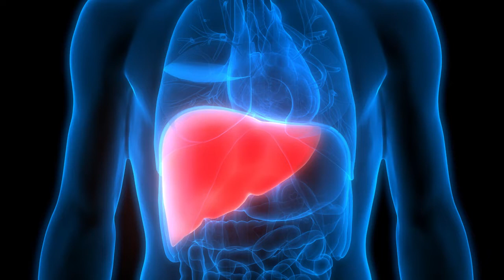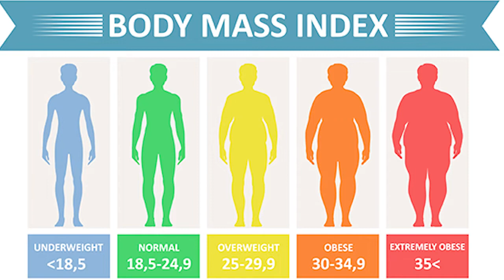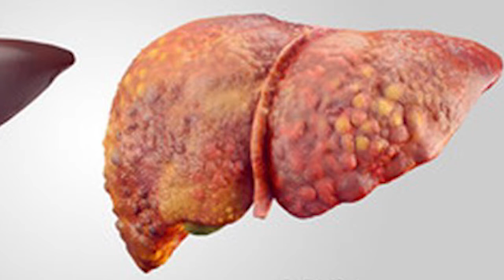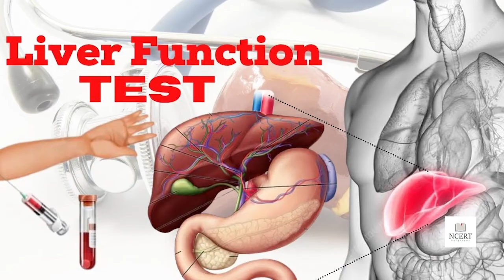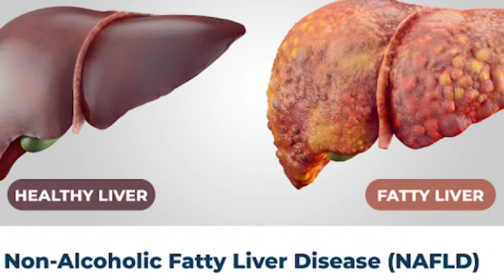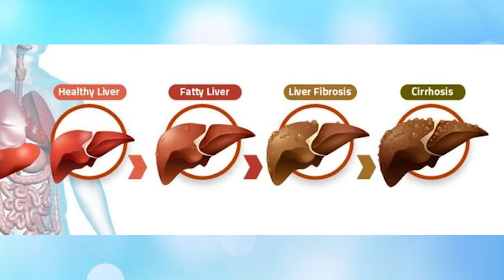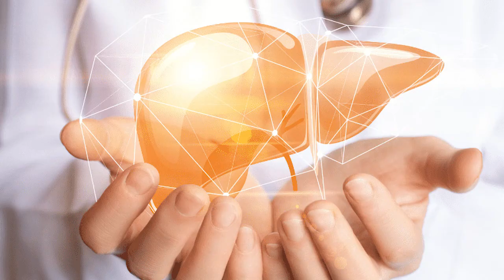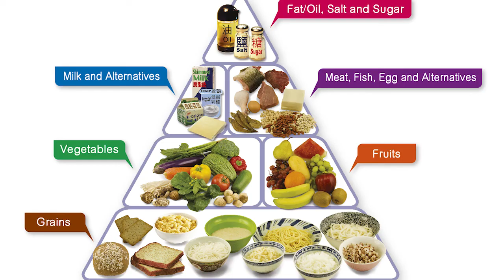Fatty Liver FATTY lIVER TREATMENT HOW TO TREAT FATTY LIVER?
Fatty liver disease is a condition in which fat builds up in your liver. If it's ignored it would progress to fybrosis and cirrosis . Cirrosis is an irreversible complication. Dr. Tom Cherian, who has operated 600 PLUS LIVER TRANSPLANT SURGERIES has explained about fatty liver and the complications, treatments in this video.

Health 24 Seven:
Your go to YouTube channel for knowledge and awareness regarding health issues ranging from daily life ailments to chronic diseases. Mainly concerned with cardiology, Nephrology, Neurology, Gynecology etc. and also Sexual health and Wellness. All videos are accurately well explained by renowned Doctors of various fields.